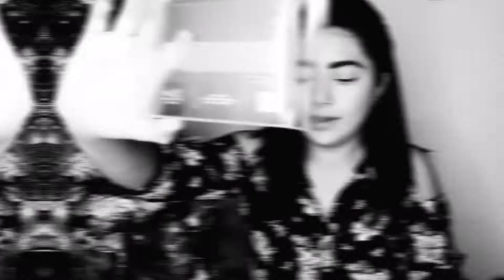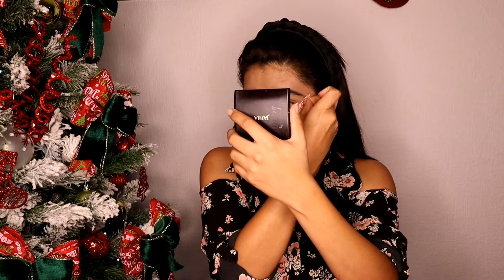PALETA DE SOMBRAS BOMB AF DE BEAUTY CREATIONS reseña/review ¿buena o mala? ¿la seguiré usando?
Hola en este vídeo vamos a probar la paleta BOMB AF de la marca Beauty Creations que como saben es de mis marcas favoritas, espero que les guste.

Tiendas en donde pueden comprar los productos que ocupe para el vídeo

No olviden seguirme en mi cuenta de Instagram y Facebook